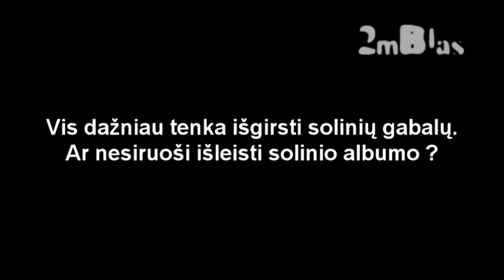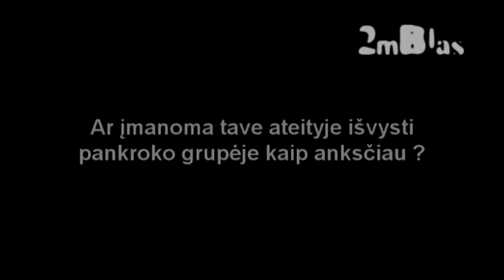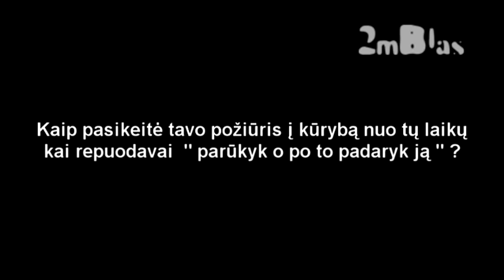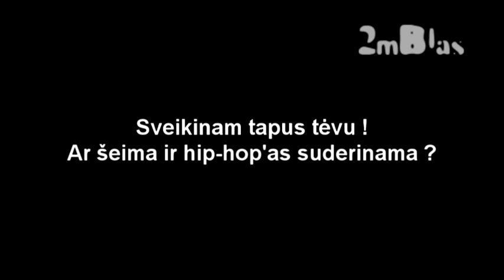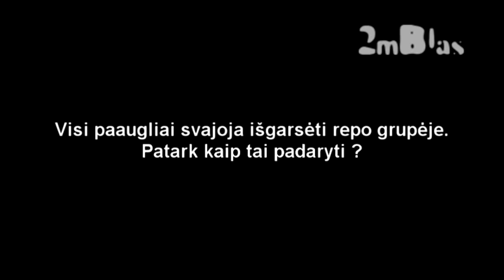Kastetas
Kasteto ish grupes G & G sindikatas interviu 2mblo ziurovams.